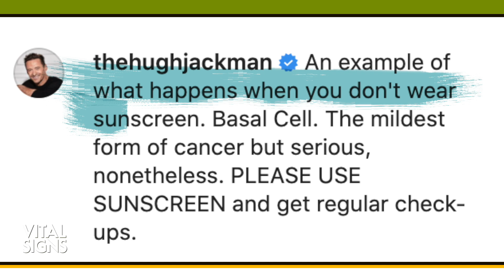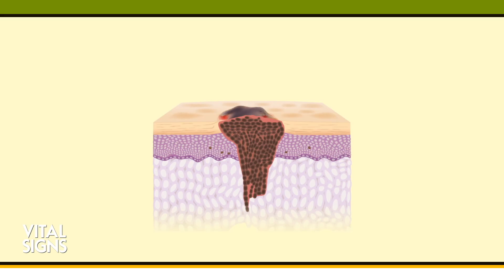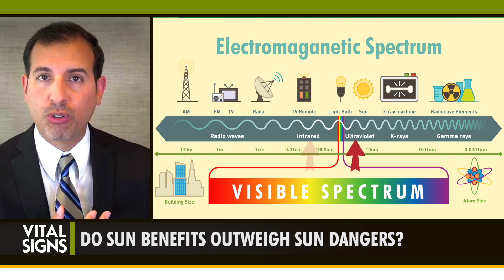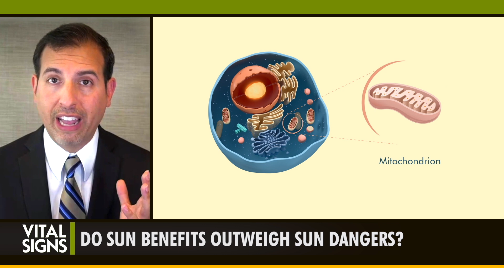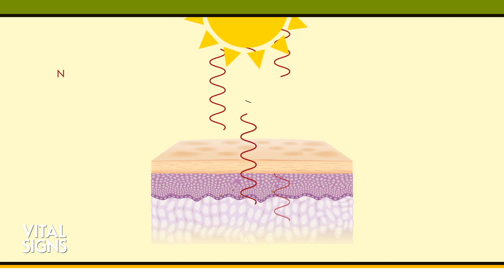Could Melanoma Be Prevented (Not Caused) by Sunlight? | CLIP | Vital Signs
Melanoma is the deadliest form of skin cancer. The danger it poses is one reason why many people avoid the sun. But could sun-avoiding behavior actually be to our own peril?

In recent decades, the uptick in many diseases, from dementia to diabetes, has accompanied people spending drastically less time in the sun.

Are we denying the resounding benefits of vitamin D and other nutrients by this sun-averse lifestyle change? And if we do want to enrich our lives and bodies with more sunlight, how do we do it safely?